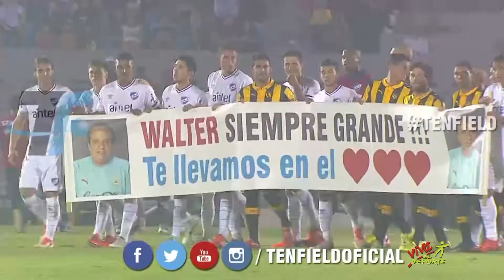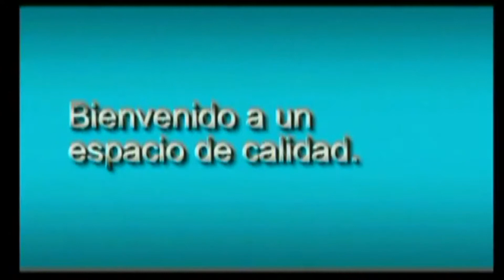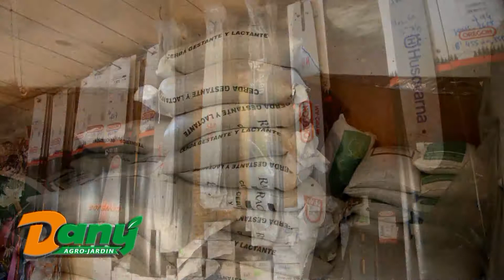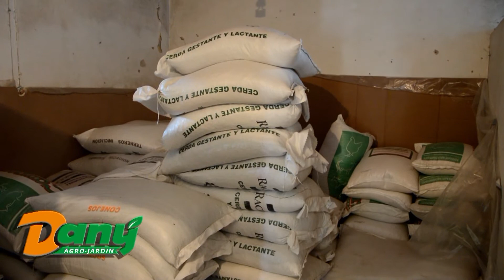programa 15 1 2016